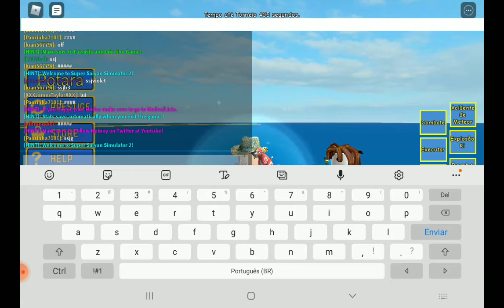mui vs jiren será que ganhamos??????